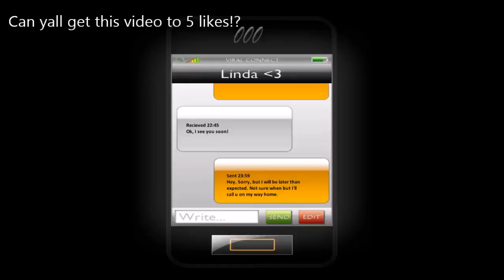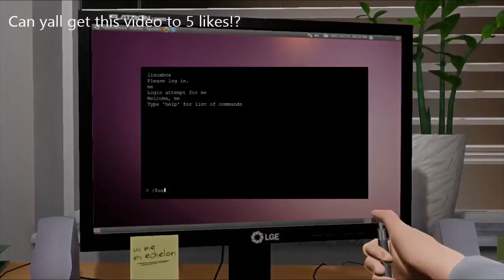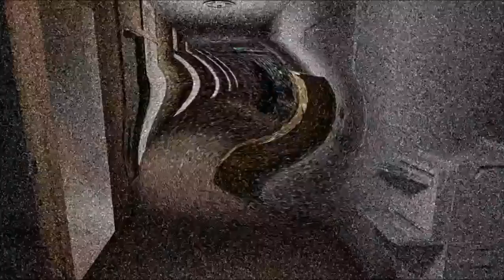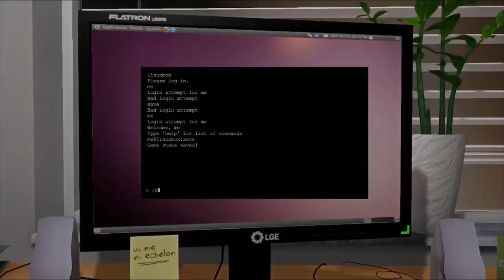One Late Night - Part 1